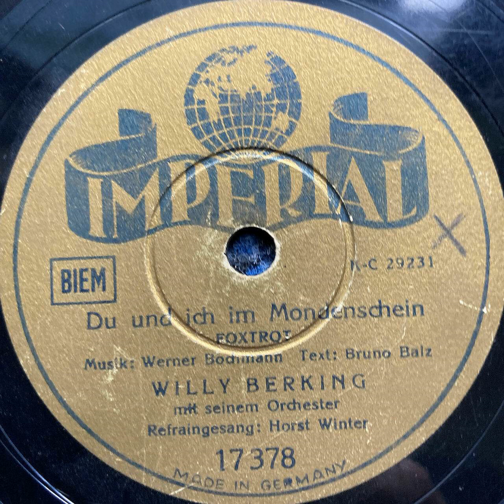Willy Berking & sein Orchester & Horst Winter - Du und ich im Mondschein